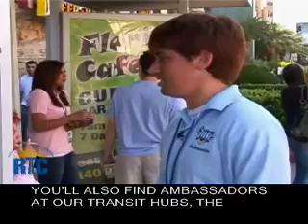Ambassadors of Transit RTC The Deuce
The Deuce is the premiere double deck transit service for both residents and visitors. Deuce Ambassadors are the face of the Regional Transportation Commission and Las Vegas who ride the Deuce to help you and provide the best transit experience possible.